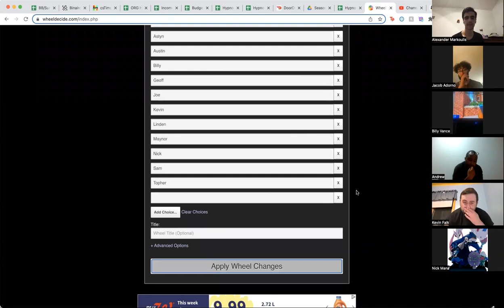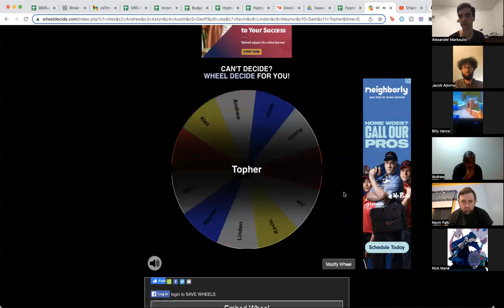Week 3 Nomination Ceremony